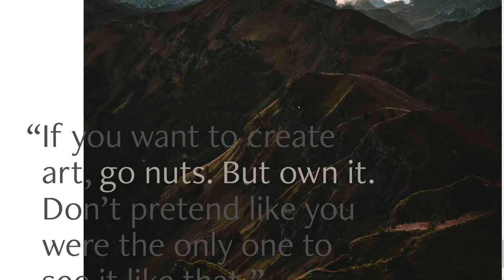Ruud Luijten Photography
Ruud Luijten Photography BY RLUIJTEN From Belgium.
Ruud Luijten is a Belgian-born, self-taught photographer with a passion for the outdoors and the wilderness.